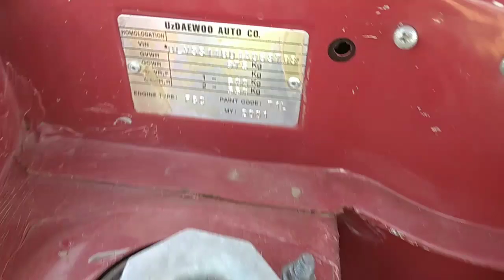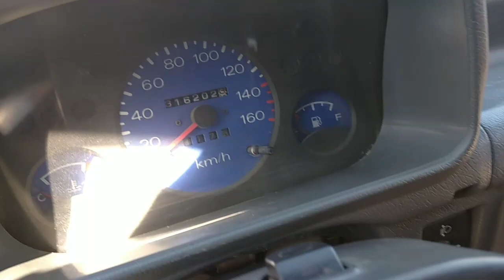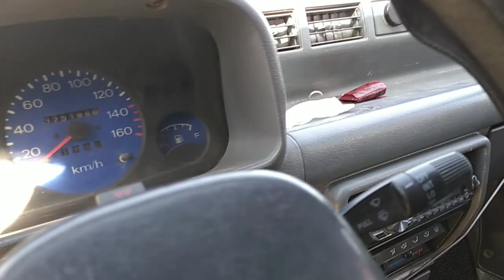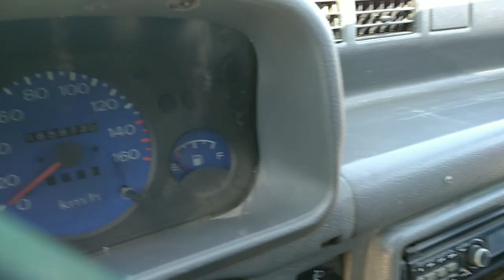Tiko narxlari Buxoro Moshina bozori narxlari Тико Нархлари Бухоро машина бозор нархлари 15.06.2021